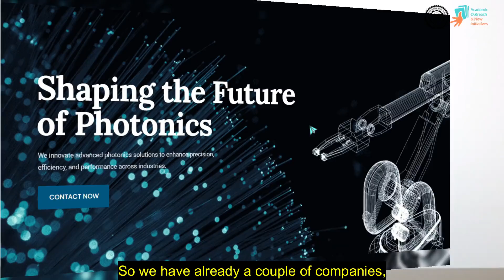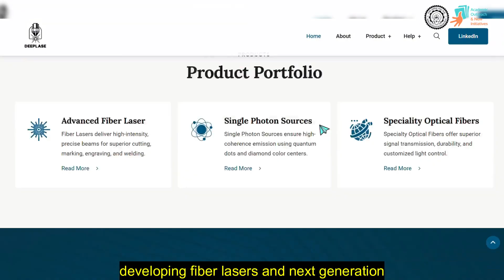FACULTY SPOTLIIT: Prof. Deepak Jain | Optics & Photonics Centre, IIT Delhi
FACULTY SPOTLIIT, is an Initiative by IIT Delhi's Office of Academic Outreach and New Initiatives. It aims to highlight the academic and scholarly contributions of faculty members through short videos. This initiative is a heartfelt tribute to the dedication, knowledge, and wisdom of our faculty members.

Prof. Deepak Jain, Optics and Photonics Centre, IIT Delhi, works in the area of fiber optics and semiconductor devices with applications in optical communication, fiber lasers, sensing, and AI processors. His research focuses on advancing photonic technologies to enable next-generation communication and computing. He is deeply committed to translating cutting-edge research into impactful products for industry and society.

For details about our New Initiatives of IIT Delhi, please